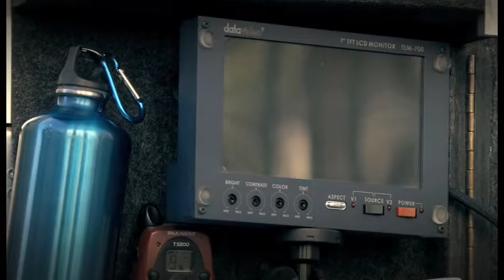The Next Big Thing - dokument 1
dokument k první epizodě velkolepého kina s Audi A1, Justitem Timberlakem a Danii Ramirez